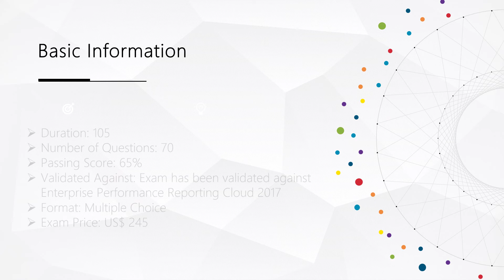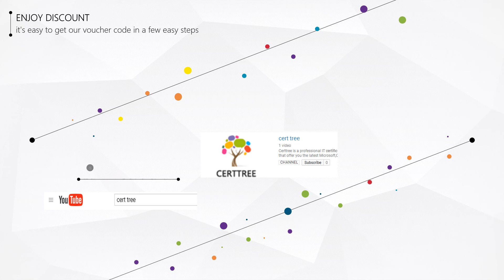CertTree Oracle 1Z0-985 Real Exam Dumps Questions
CertTree professional provides Oracle 1Z0-985 exam dumps, completely covers all the test knowledge points. CertTree high quality Oracle 1Z0-985 exam dumps will help you to pass your Oracle 1Z0-985 exam and get your Oracle certification. CertTree is the easiest and quickest way to get your certification.

One year free update
100% money back guarantee if failed